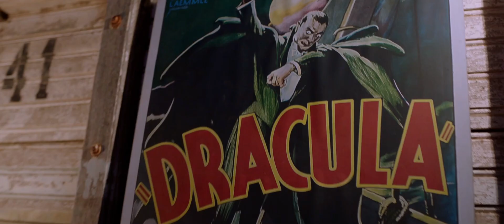WILLAQ PIRQA: Trailer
📽️🏔️ "Willaq Pirqa, el cine de mi pueblo" Sistu y su pequeña comunidad en los andes descubren la magia del cine.🏆 Mejor Película Peruana FCL 🏆 Premio del Público FCL 🏆 Mejor Película Hecho en el Perú  🇪🇸 Representante Peruana Goya 2024